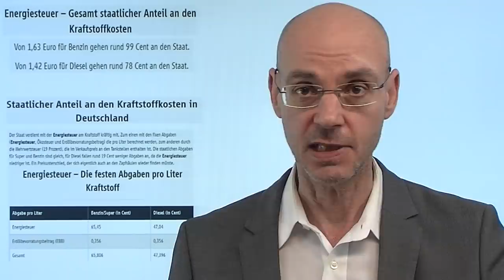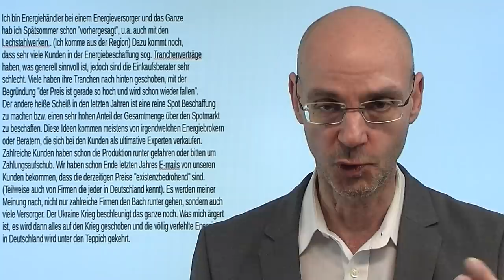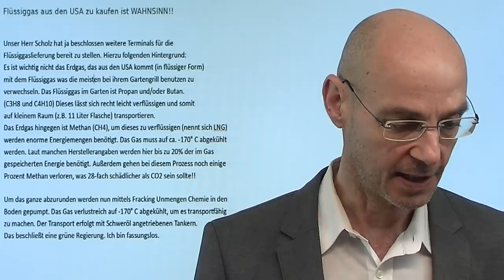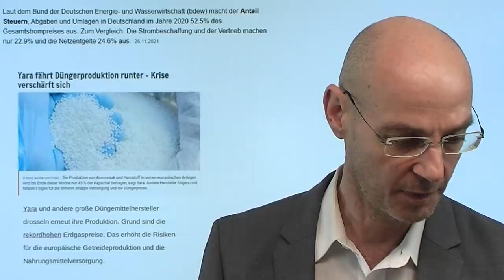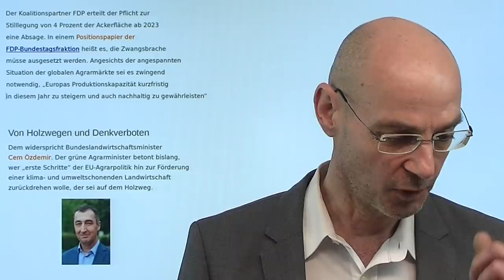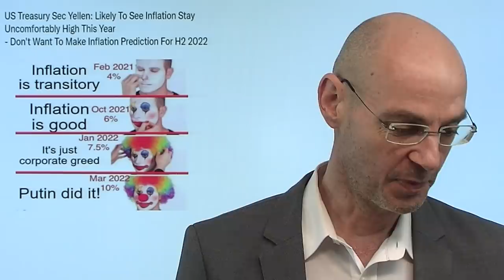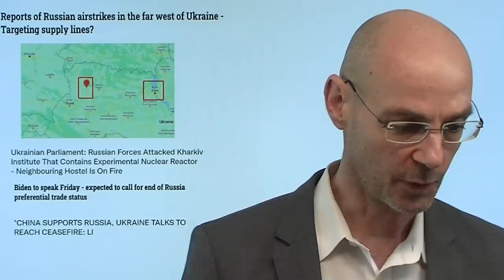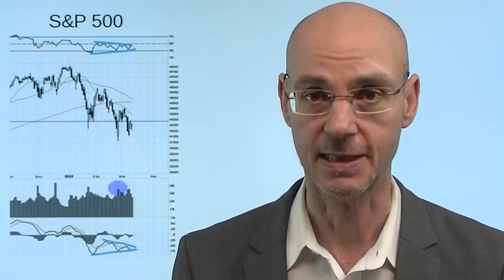Energie-Schock: Spritpreise explodieren - senkt die Energiesteuer! Videoausblick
Hinweis aus Video: Strompreis und Gaspreis explodieren – Folgen für Wolfgang Grupp und bayerisches Stahlwerk

Wir erleben aktuell einen massiven Energie-Schock, die Spritpreise explodieren - und der Staat verdient durch die Energiesteuer prächtig mit! Die Folgewirkungen der so schnell und heftig gestiegenen Spritpreise sind kaum zu überschätzen, da die Logistik-Branche unter diesen Umständen kaum mehr rentabel arbeiten kann und so eine Versorgungs-Krise droht. Daher muß die Politik schnell eingreifen und die Energiesteuer deutlich senken, sonst geraten nicht nur viele Jobs, sondern der soziale Frieden durch den Ene3rgie-Schock insgesamt in Gefahr! Der Fokus muß nun von Ideologie (deren Produkt die Energiesteuer war) auf die Sicherung der Versorgung gelegt werden. Das gilt auch für die Landwirtschaft: jetzt geht es nämlich "ans Eingemachte"..